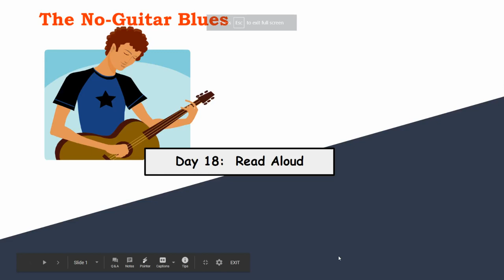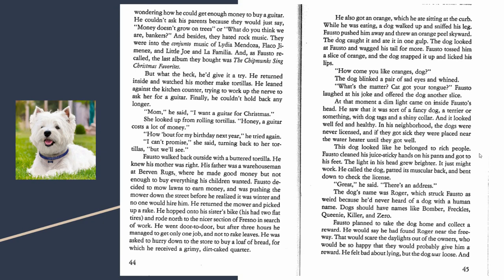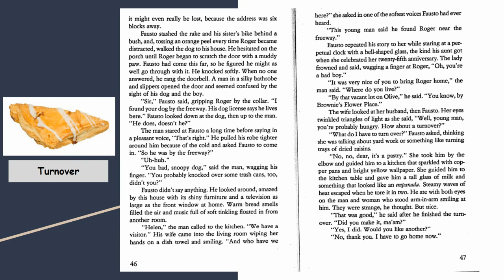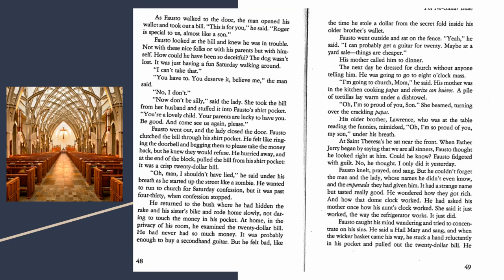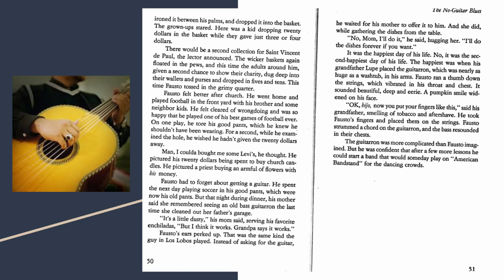Day 18: The No-Guitar Blues Read Aloud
Read along with me as I read aloud.  Don't forget to send me a picture of your daily task!